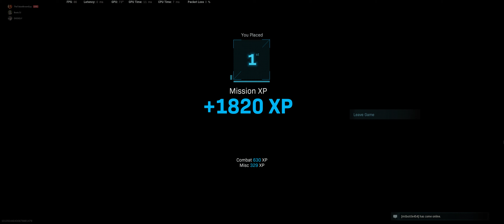1st Battle Royale Win with Doooly and BoutilierSJ